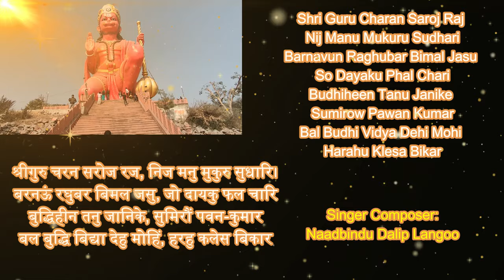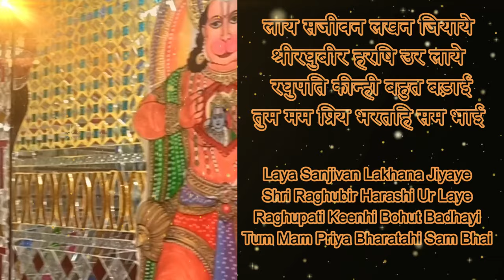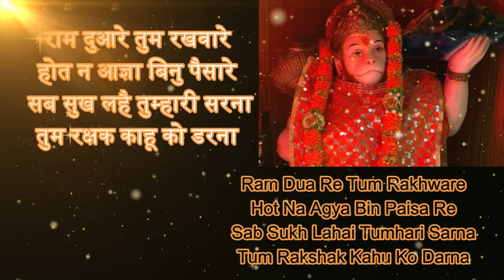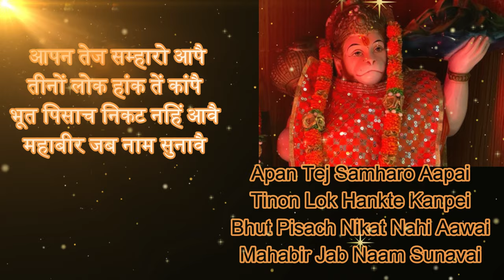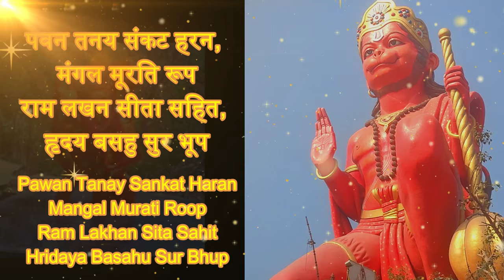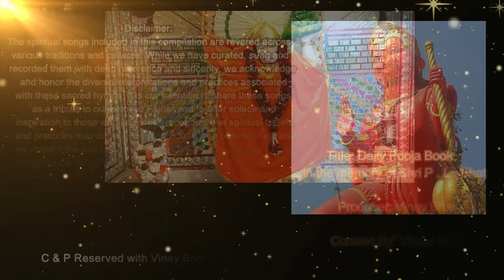Hanuman Chalisa | Soul Inspirations | Vinay Bhat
Experience the Power of Hanuman Chalisa 🕉️🙏

Dive into the sacred verses of the Hanuman Chalisa and embark on a transformative journey of devotion and spiritual upliftment. Join us as we delve deep into the profound meanings and symbolism behind each verse of the Hanuman Chalisa. Feel the divine presence of Hanumanji as his blessings permeate through the enchanting melodies and powerful chant🙌🔱